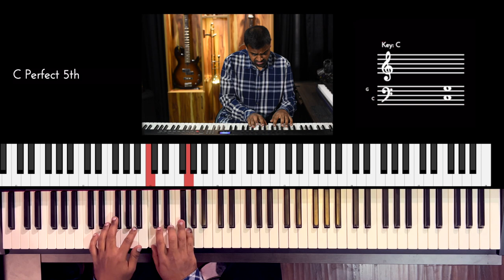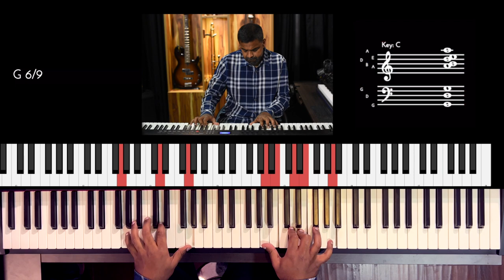Riff #2631 - Jason Zac